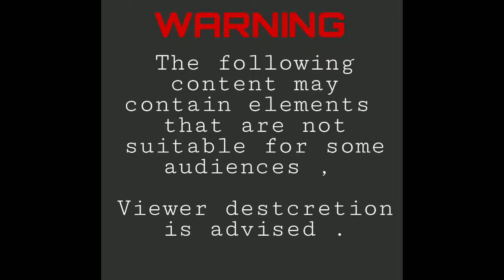HOW TO BREED DUBIA ROACHES / Paano mag Alaga at mag Parami ng ipis ( Dubia Roaches )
Pag aalaga at pag paparami ng ipis na Dubia , ito ay pakain sa mga Exotic pet Pwede mo din kainin kung gusto mo Hehehe ✌️

Kain ipis Challenge pt. 1 ( kumain ako ng ipis )